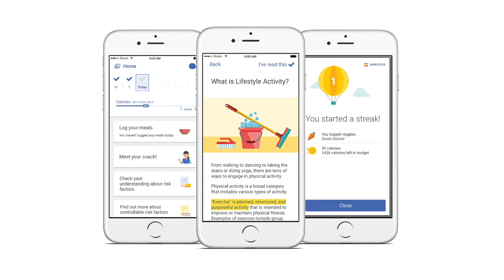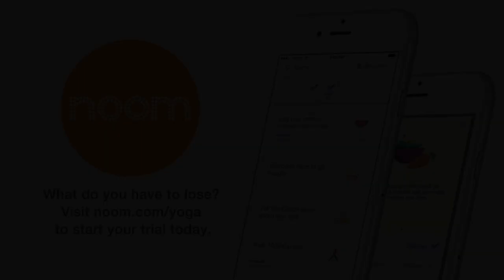Morning Yoga Stretch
In this episode of YOGAmazing we do a series of poses that awaken the body in the morning.

Yoga Mats that I use.

Manduka Pro Mat

Manduka Unisex EKO Superlite Travel Yoga Mat Midnight Stripe One Size

Equilibrium Yoga Mat Double 6mm Layer with Nylon/Mesh Bag Olive